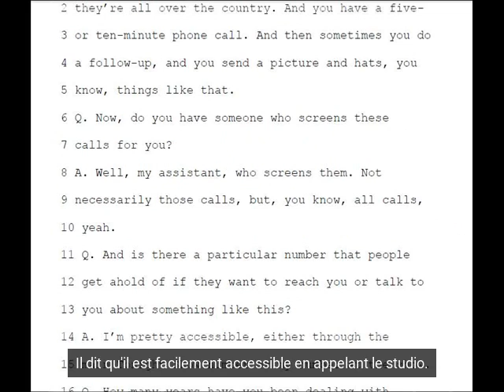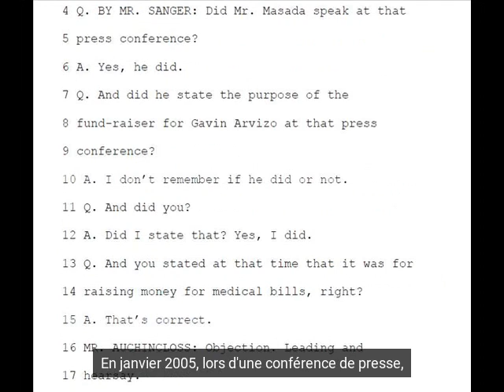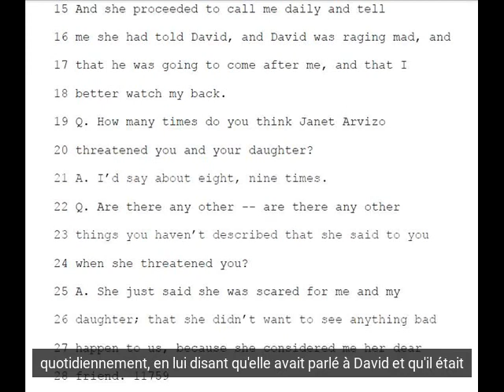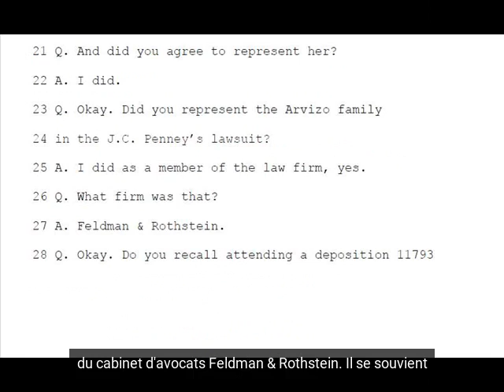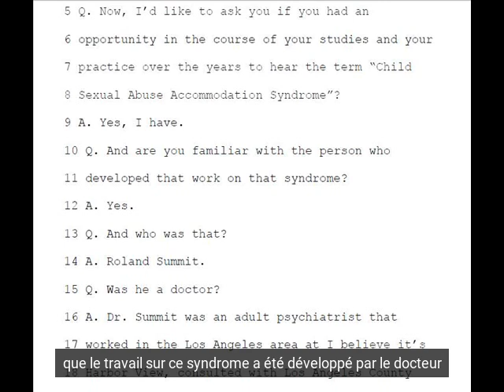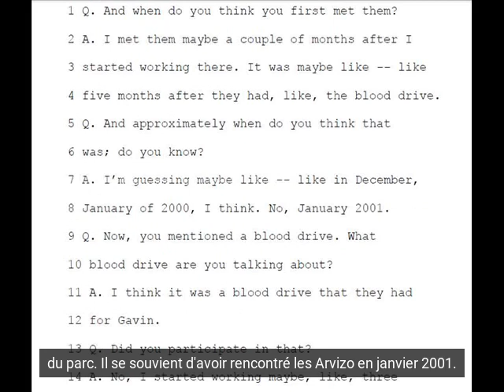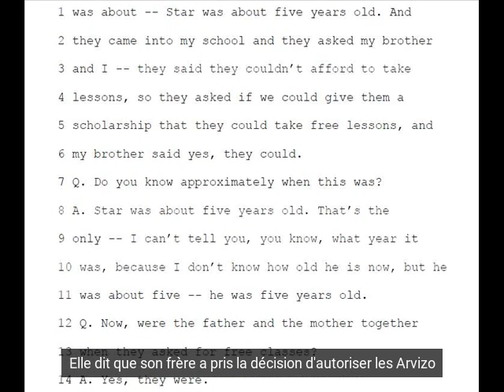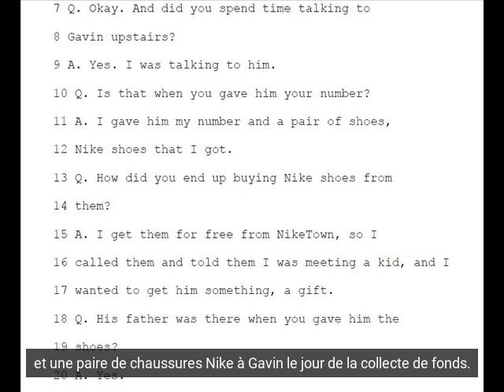Michael Jackson, le procès - 24 mai 2005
Le procès contre Michael Jackson résumé jour après jour, en s'appuyant sur la retranscription du procès - 24 mai 2005

LIENS, SOURCES

Retranscription du procès, 24 mai 2005
The people of the state of California vs Michael Joe Jackson :